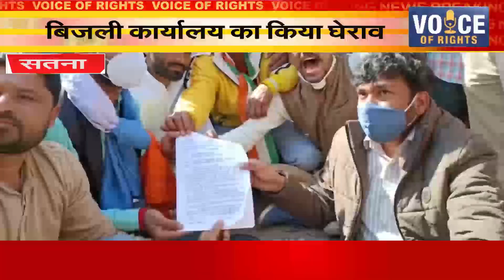सतना - बिजली कार्यालय का किया घेराव